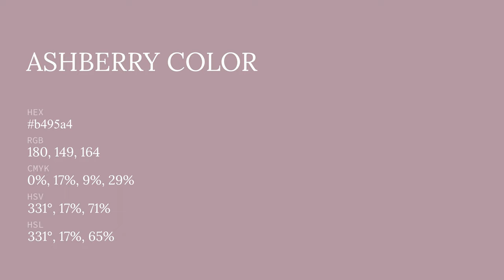Ashberry color b495a4 hex color - Violet color - Cool color b495a4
What color is Ashberry ? b495a4 hex color - Violet color - Cool color b495a4

Hex b495a4 Color Code is also known as Ashberry color.